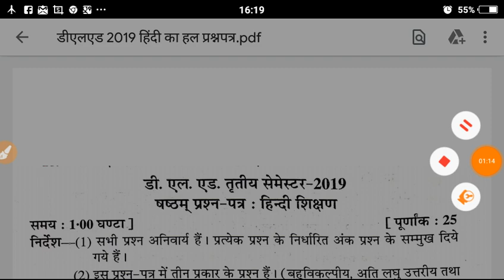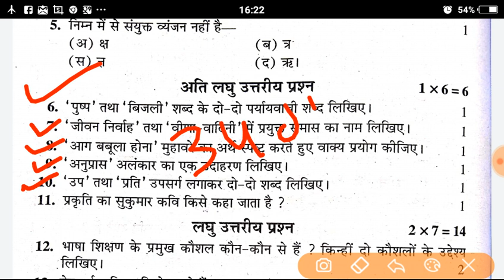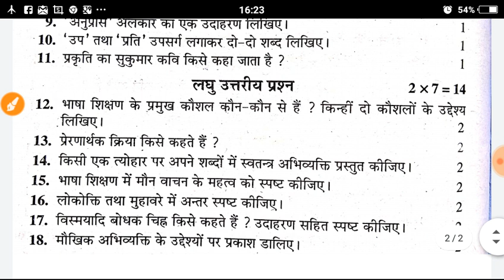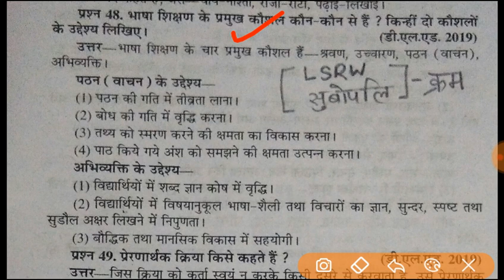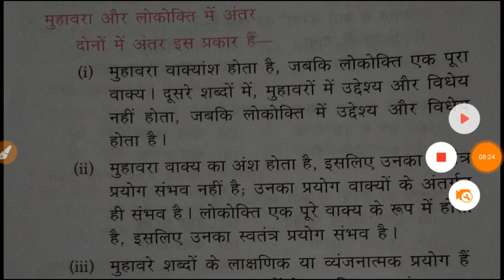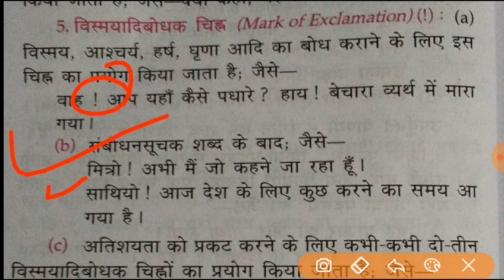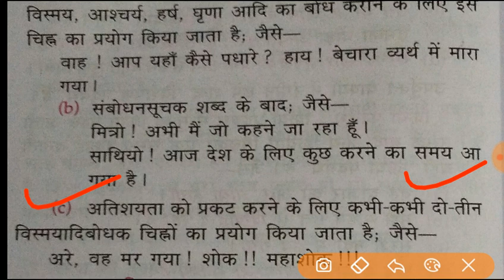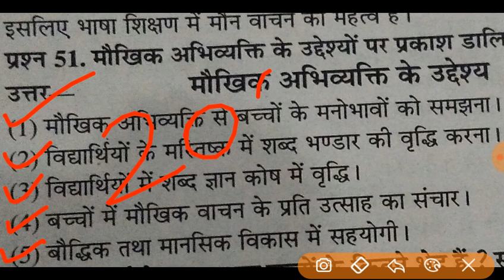Deled3rdsemester 2016 से 2019 तक हिंदी/HINDI परीक्षाओं में पूछे गए सभी प्रश्न ।। Part-3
deled3rd sem 2016 se 2019 tak हिंदी
deled3rd sem hindi 2016 se 2019
deled3rd sem hindi practice set
deled3rd sem hindi previous year question paper
deled3rd sem हिंदी

डीएलएड तृतीय सेमेस्टर हिंदी की तैयारी

▶डीएलएड 3rd sem अन्य वीडियो-

➡विटामिन के रासायनिक नाम और उनकी कमी से होने वाले रोग याद करने की ट्रिक और सम्बन्धित प्रश्न -